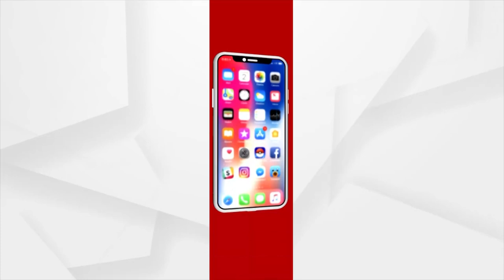Argus News Exclusive Interview With Eminent and India's First Female Sculptor Mrs Kabita Mohanty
Argus News Exclusive Interview With Eminent and India's First Female Sculptor Mrs Kabita Mohanty. For her unique and mind-blowing sculptures, she had won many national and international awards.